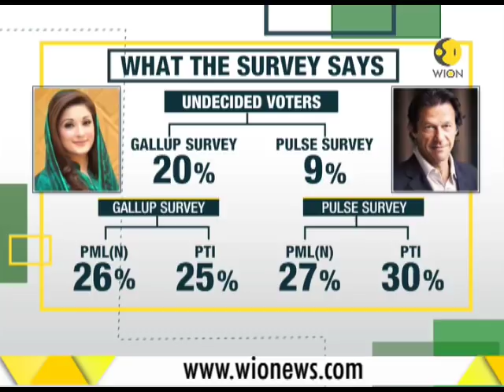Pakistan General Elections: Will Imran Khan's party Pakistan Tehreek-e-Insaf emerge victorious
General Elections are up coming in Pakistan and now the question is that Will Imran Khan's party Pakistan Tehreek-e-Insaf emerge victorious?